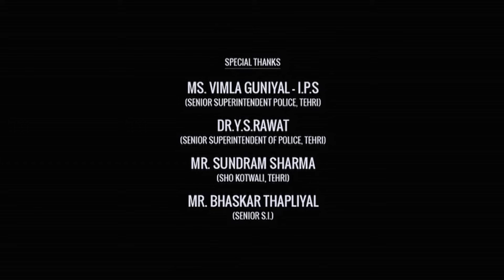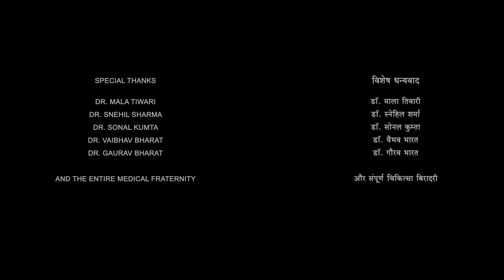Premalu Full Movie In Hindi Dubbed | Naslen | Sachin | Mamitha Baiju | Reenu | Review & Facts HD